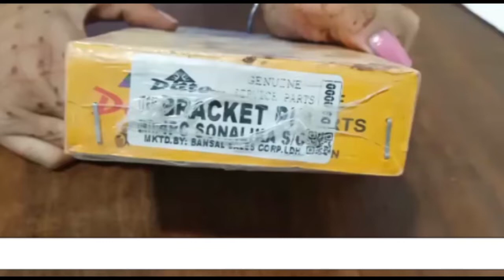Bracket Pin - Bulk Quantity - Same Day Supply (Rotavator Parts Factory in Ludhiana)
Buy this Bracket pin with our beautiful packaging at lowest price in the market. You can order online or call us in given number. We have 10000+ Spare parts of tractor and rotavators in ludhiana, Punjab.